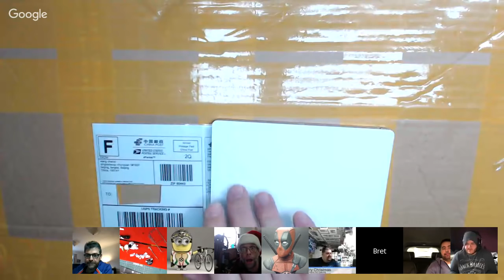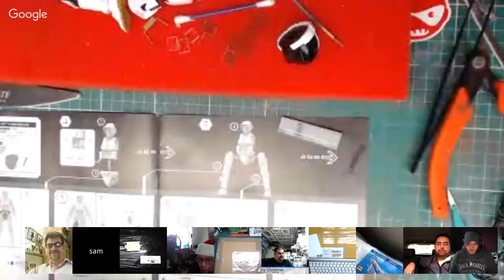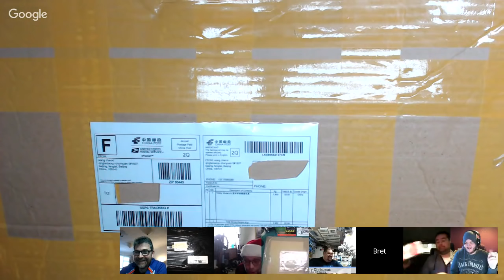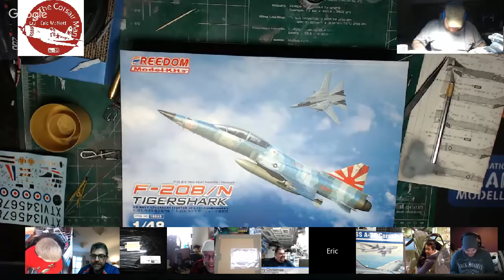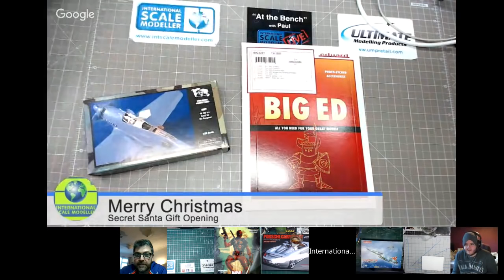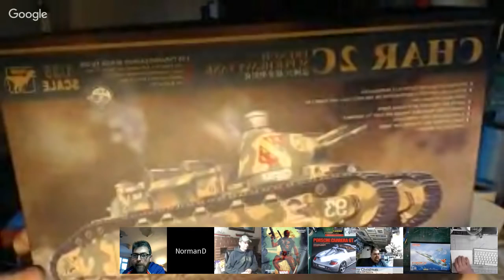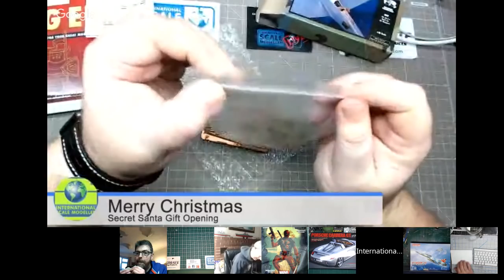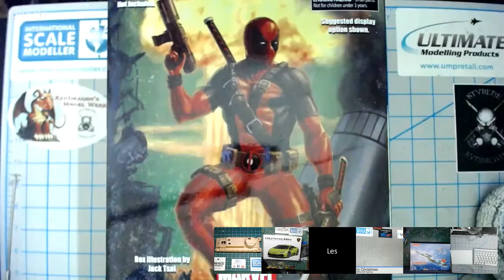Christmas Day Live "At The Bench" Secret Santa Gift Opening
We go live at 3pm UK/4pm Europe/9am Central USA